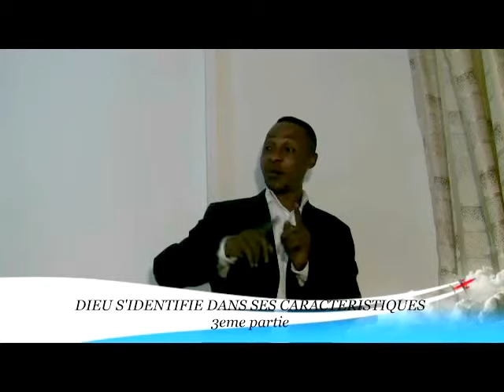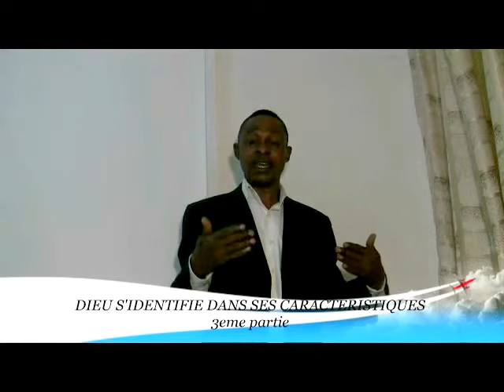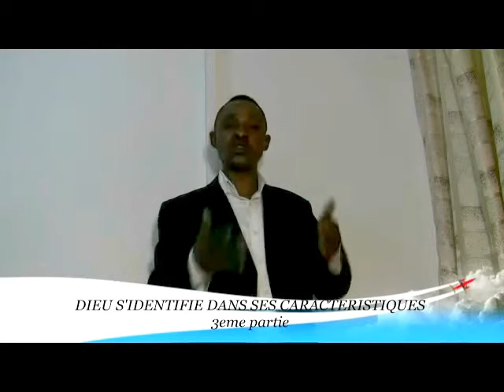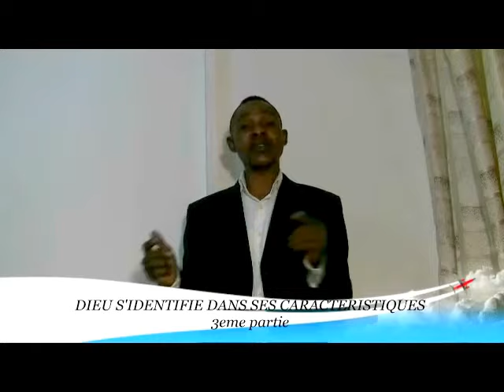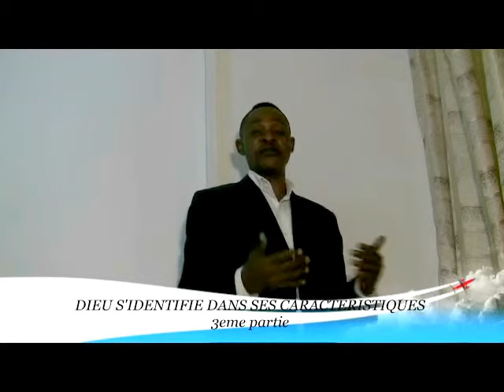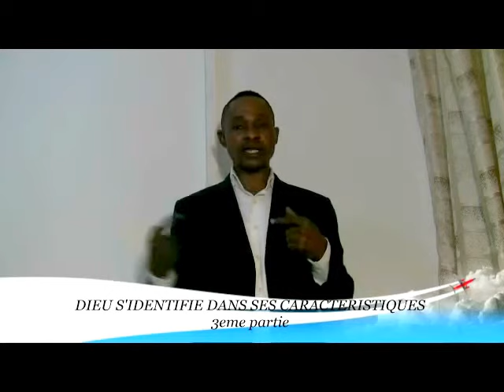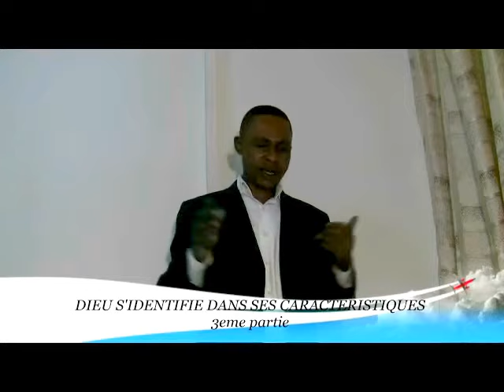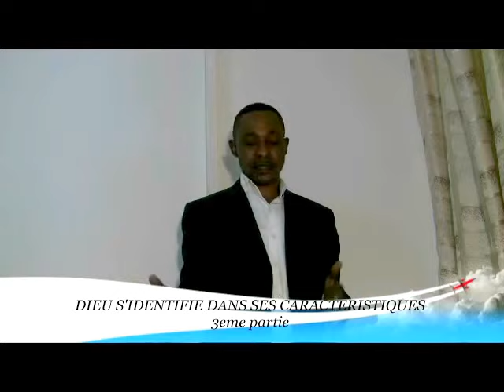DIEU S'IDENTIFIE DANS SES CARACTERISTIQUES 3eme partie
FR YVES LUKOLONGO